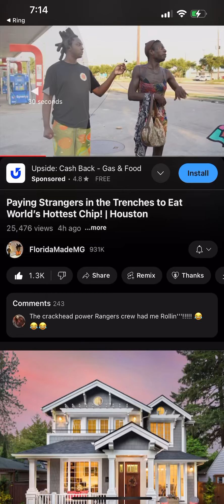September 22, 2024